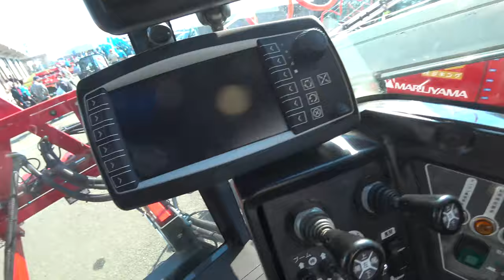【会社員実家農業手伝う】2024新品ハローと中古ハローどっち？ドローンと農薬散布はどっちがいい！